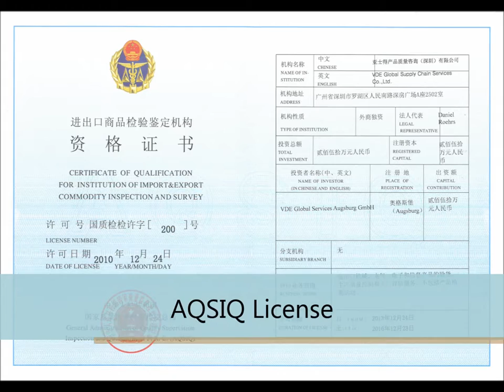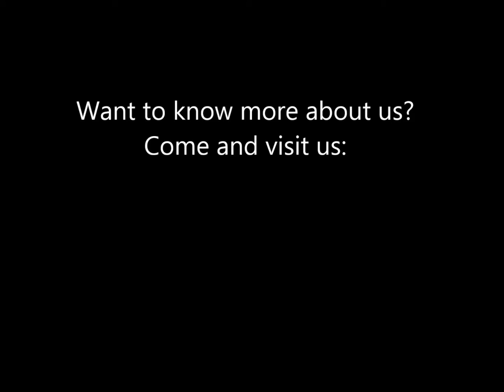VDE Global Supply Chain Services in Shenzhen, China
VDE Global Supply Chain Services was founded in Shenzhen, China, in 2002. The company was integrated in the VDE Global Services Group in 2013 and is approved by the AQSIQ (Administration of Quality Supervision, Inspection and Quarantine) and comply with ISO 9001 international standard.
60 employees work for VDE GSCS in China; additional inspection activity done in Europe, Taiwan and Korea. We are the VDE Greater China competence center for consumer electronics and lighting products testing as well as for audit and inspection activities. Our experts, focusing on audit, inspection, function and safety testing, offer a full range of services for quality control at our laboratory and supplier sites in Greater China.